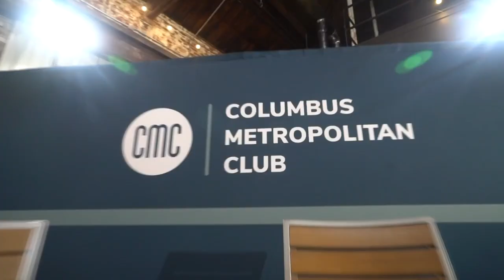From Solitude to Solidarity: Healing Ohio's Loneliness Epidemic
Optimal Health Series

Human beings are wired for social connections, but when those connections are few, our health pays the price. The U.S. is suffering from a loneliness epidemic, and the toll it takes on our health is both enormous and measurable. In 2023, the U.S. Surgeon General declared loneliness and isolation a “public health emergency,” saying loneliness can increase the risk for premature death to levels comparable to smoking 15 cigarettes a day. The Surgeon General’s startling advisory found that poor social connections can raise the risk of heart disease by 29%, increase the risk of stroke by 32%, and increase the risk of developing dementia in older adults by 50%. There is hope: leaders across Ohio are working to combat loneliness, to re-establish connections lost during the pandemic, and create new resources to reduce social isolation. This thought-provoking panel discussion tackles the loneliness epidemic in Ohio and its profound health and societal implications, including actionable strategies to build socially connected communities that can thrive, enjoy better health outcomes, and develop resilience in the face of loneliness.

Featuring panelists:

Dr. Amy Acton, Private Practice, Preventive Medicine, and Former Director, Ohio Department of Health

Dr. Whitney Raglin Bignall, On Our Sleeves Associate Clinical Director, Nationwide Children's Hospital

Susan DiMickele, CEO, National Church Residences

Dr. Megan Schabbing, Medical Director of Psychiatric Emergency Services, OhioHealth

The host is Tracie McCambridge, Director of Art & Resilience, The Wexner Center for the Arts

The presenting sponsors of CMC’s Optimal Health Series are The Ohio State University Wexner Medical Center, Nationwide Children's Hospital, and OhioHealth.

The livestream presenting sponsor was The Center for Human Kindness at The Columbus Foundation. The livestream partner was The Columbus Dispatch.

This forum was recorded before a live audience at The Ellis in Columbus, Ohio's historic Italian Village on April 10, 2024.

Please note this CMC forum contains a conversation about suicide. If you or someone you love is struggling with mental health or addiction, please contact the Suicide & Crsis Lifeline by calling 988.